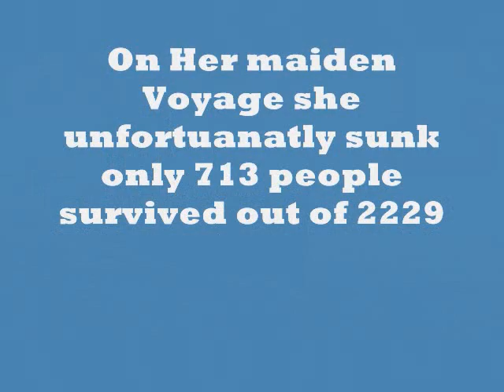The Sinking Of TheR.M.S Titanic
My most favorite ship ever other then the yamato
Song- never an absilution
By-James horner